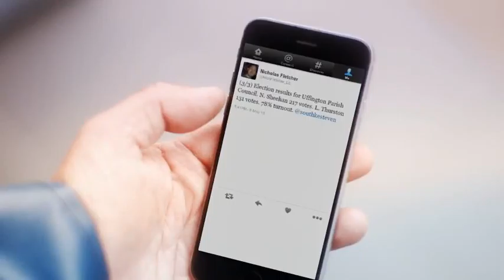Fishermans Friend, Never without a friend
Hans and Sven, have an accident on a boat while missing their good friend @NickFletcher_LE. Lucky escape for your buddies.